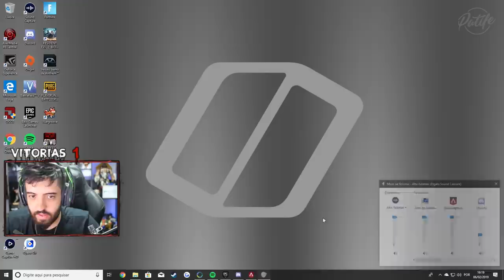APEX LEGENDS O FINAL MAIS EMOCIONANTE DA MINHA VIDA!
Video com jogatina MONSTRA de APEX LEGENDS! Só vamo!

--Máquina Gamer--
GeForce RTX 2080 TI
I7 7700
16 GB Ram

Odyssey Z
GeForce GTX 1060
i7 8750
24 GB de RAM

É nóixx!